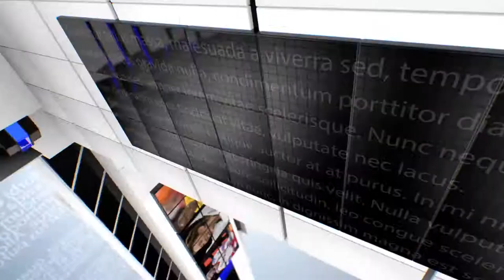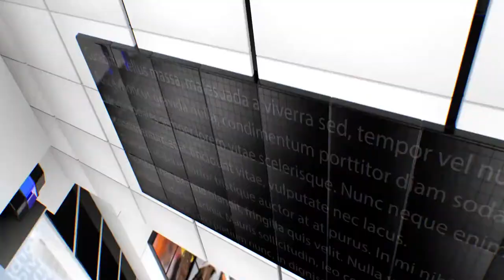IPN NEWS - निषाद पार्टी की सर्किट हाउस में प्रेस वार्ता आयोजित